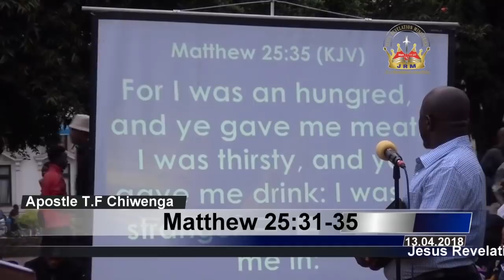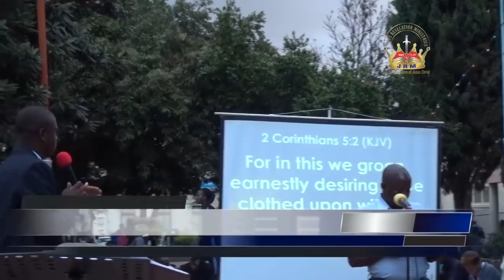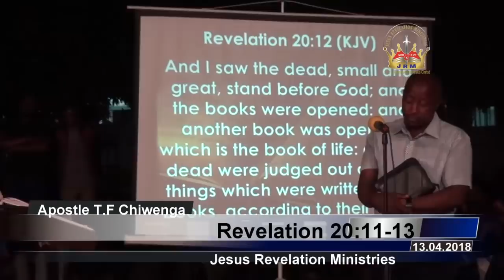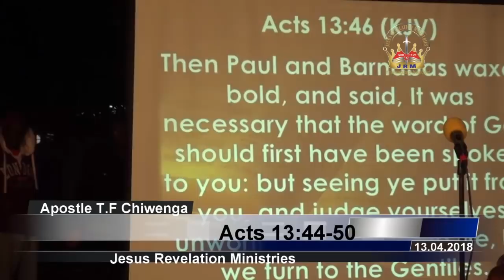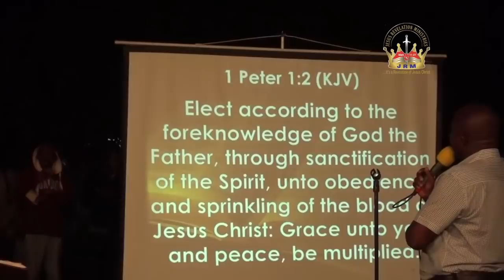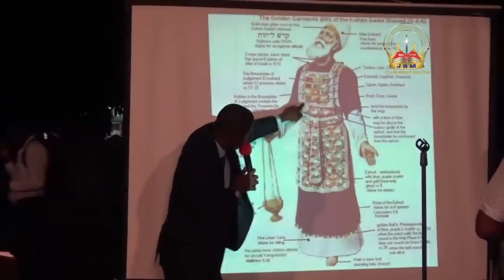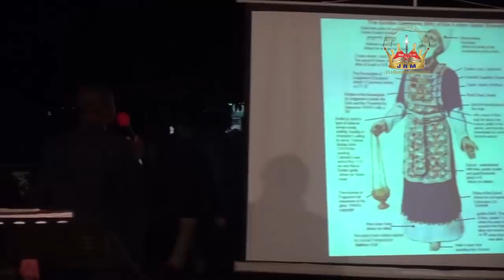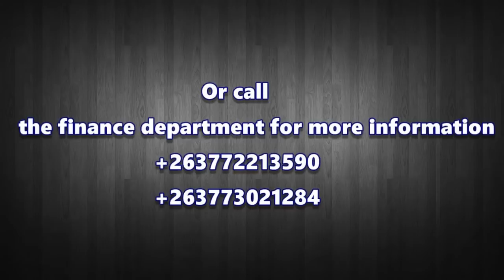The Book Of Life